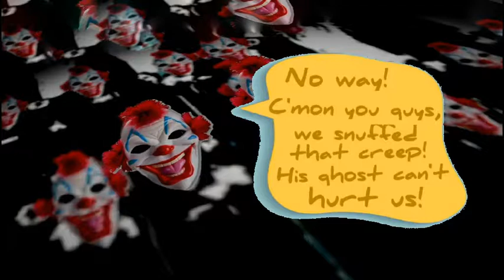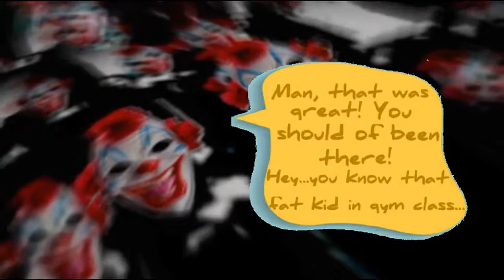A 11 Casio CT-390 March Beat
Clowns to the left of you, jokers to the right...what cha gonna do?! NUKE 'EM! That's what! PULVERIZE 'EM! GRIND 'EM INTO THE. No,no,no...NO! C,mon man, remember Gandhi, MLK...relax. I DO NOT ADVOCATE ANY TYPE OF VIOLENCE, except for self defence of course.
This is based on a true story. Mine. Miko isn't my real name, but her name was Stephanie. What makes some people evil? She dragged that little naive dude along for weeks with her little "hellos" and kind words before finally...it was time...time for...THE KILL!!! Did you enjoy it Stephanie? Do you remember me? I was one of your conquests. How do you sleep at night? Huh, she probably giggles herself to sleep remembering it. Even the teacher couldn't hold the laughter in. I have to admit I chuckled while making this myself. I was so stupid! It never occurred to me how unlikely it was that the wealthy, beautiful, natural blonde, blue eyed princess, most popular girl in school would like a little poor weirdo like me. Never judge a book by it's cover, I learned the hard way.
Soooo, anyhoo...how about you? Did you enjoy the school years? Got any painful memories you wanna share? Put 'em in the comment area.